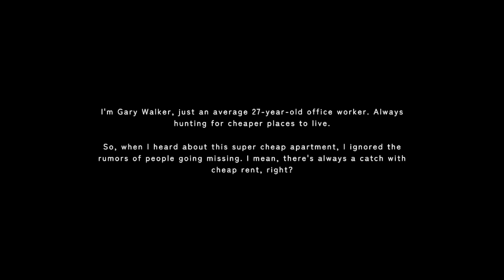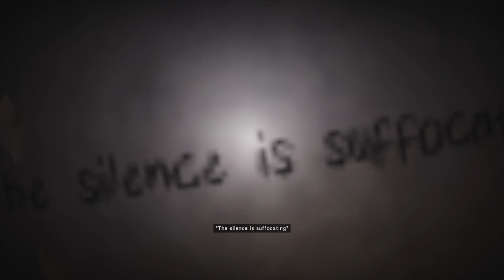Oneirophobia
Author Bored Leviathan